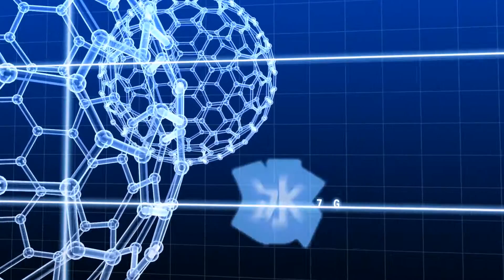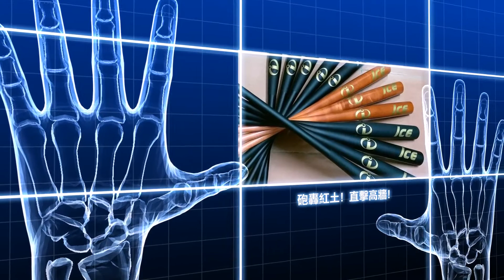Ice冰工廠【重冰器倉庫】